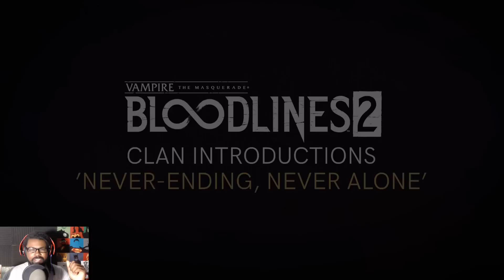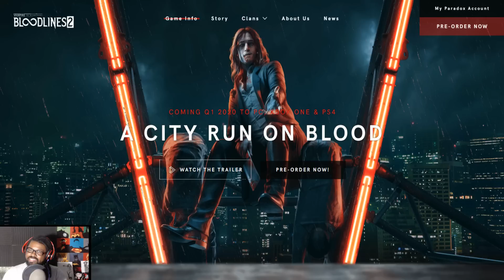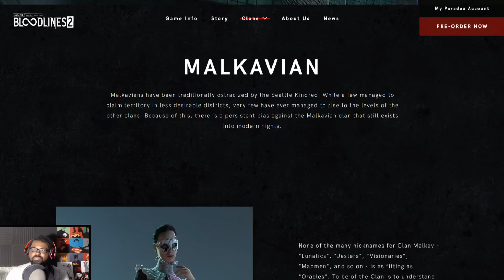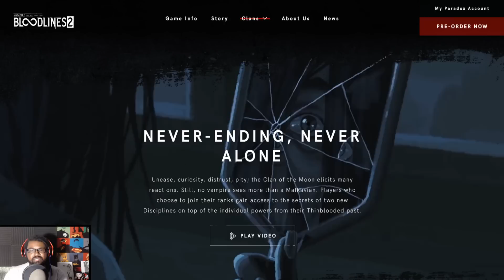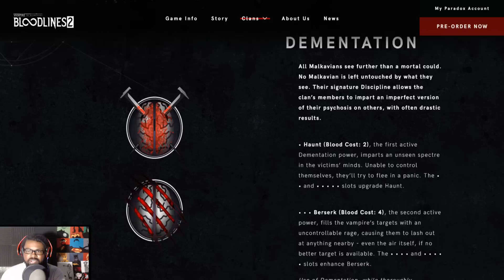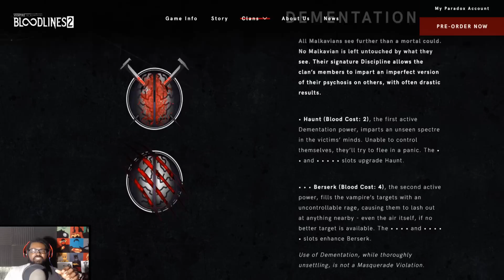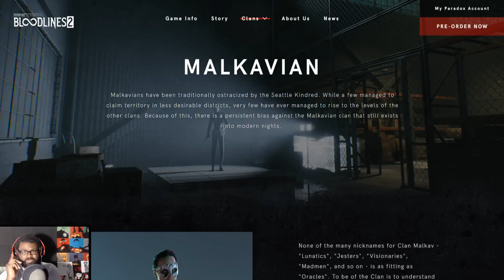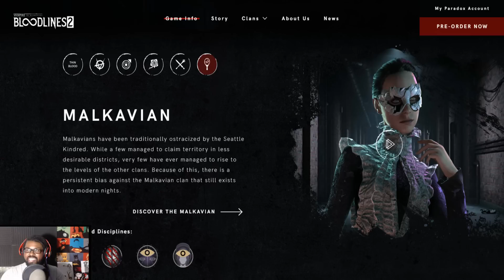Vampire The Masquerade Bloodlines 2: Malkavian Trailer Reaction/Analysis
Didn't see that coming! Guess I'm not a Malkavian...I did call Dementation though! XD